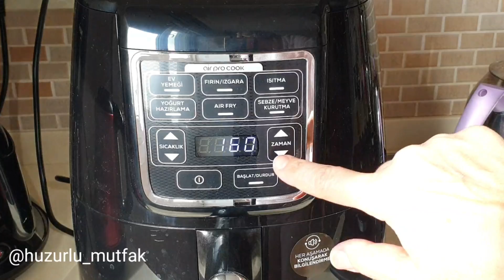AİRFRYER 'DA YAPILMIŞ EN GÜZEL KEK TARİFİ💯 TÜM PÜF NOKTALARIYLA KAHVELİ KEK 👍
İster AİRFRYER da, isterseniz FIRINDA veya TAVADA yapabileceğiniz AZ MALZEMELİ KAHVELİ KEK şahane oldu, mutlaka denemelisiniz 💯💯

MALZEMELER
SU BARDAĞIM 200 ML
ÇAY BARDAĞIM 125 ML

150 ml süt (4 te 3 su bardağı)
2 yemek kaşığı neskafe

1 yumurta
140_150 gr toz şeker (4 te 3 su bardağı)
Toz şeker kullanmayan kişiler aynı ölçüde Dut özü, hurma özü vs kullanabilirsiniz
80 ml zeytinyağı (4 te 3 çay bardağı)
175_180 gr un (2 su bardağı+4 te 3 su bardağı)
Arzu ettiğiniz her çeşit unu kullanabilirsiniz
1 tatlı kaşığı  kabartma tozu
1 tatlı kaşığı vanilya

Üzerine Damla çikolata

🌺İNSTAGRAM ADRESİM👇
‎@Huzurlu Mutfak

Ben Buket Cengiz
Marmara Üniversitesi İşletme Fakültesi ve ardından
Anadolu Üniversitesi Sosyal Bilimler Fakültesi mezunuyum
1992 yılında Kurufasulye Pastası ile Borcamda Fırın Yemekleri Yarışması Türkiye Birincisi oldum
Yemek ve Çay yanı ikramları yapmaya 12 yaşımda başladım
Ama ancak şimdi mesleğim oldu, herkes özüne dönermiş ya😀
Bankacılık ve Lise öğretmenliği yaptım, çocuklarımı büyütmek için iş hayatıma o dönemler ara verdim
8 yıldır Huzurlu Mutfak olarak Sizlere İNSTAGRAM, Site ve YouTube dan hitap etmekteyim